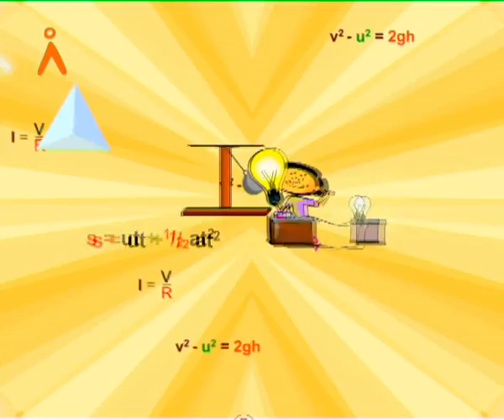Stop Watch (Kannada)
Agastya International Foundation - Explaining the principles behind the working of a stop watch, describing its features and its applications.